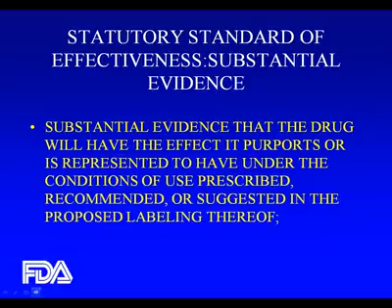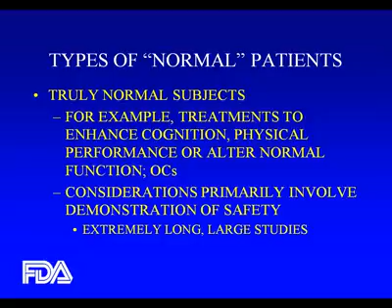Can we should we develop smart drugs to stave off age related memory loss Mobile clip25